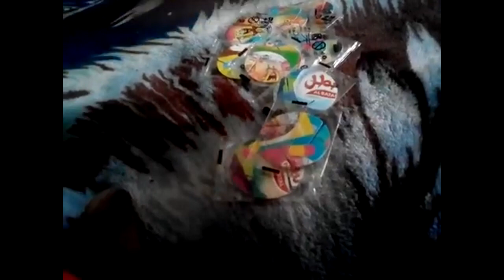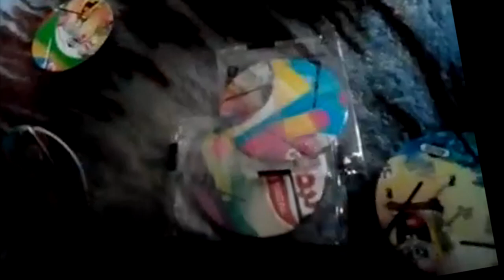Tazos Bob Esponja 2020? | C-de Colecciones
Se filtra un vídeo que muestra la próxima colección de Tazos en México.